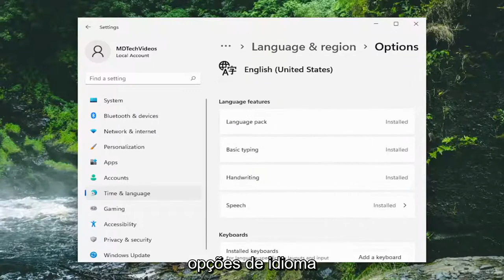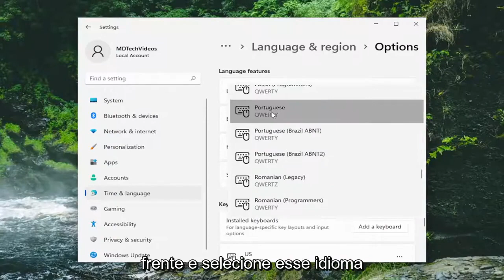Windows 11 - Como Adicionar ou Remover Layout de Teclado?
Como alterar o layout do teclado | Como adicionar ou remover layouts de teclado no Windows 11

Aqui está um tutorial sobre como você pode adicionar ou remover layouts de teclado no seu PC com Windows 11. Você pode facilmente configurar e adicionar um novo layout de teclado em seu PC. O Windows 11 oferece flexibilidade para pesquisar, instalar e adicionar novos layouts de teclado em vários idiomas em seu sistema. Depois de adicionar seus layouts de teclado favoritos, você pode alternar facilmente de um layout para outro usando a barra de tarefas. Caso precise remover algum dos layouts de teclado adicionados, você também pode fazer isso. Vamos agora verificar o procedimento detalhado para adicionar, remover e alternar entre layouts de teclado no Windows 11.

Problemas abordados neste tutorial:
windows como mudar o layout do teclado
windows 10 como mudar o layout do teclado
como mudar o layout do teclado windows 11
como alterar o layout e o idioma do teclado no windows 10
windows 10 como mudar o idioma do teclado
windows 11 como mudar o idioma do teclado
como alterar as configurações do teclado windows 11
windows como mudar o layout do teclado ASUS
windows como mudar o layout do teclado acer
windows como mudar o layout do teclado do computador

Existem diferentes layouts de teclado que você pode usar em seu novo PC com Microsoft Windows 11. Nem todo mundo segue o mesmo layout de entrada padrão ao usar o teclado do computador; portanto, é melhor configurar o que o deixará mais confortável e produtivo.